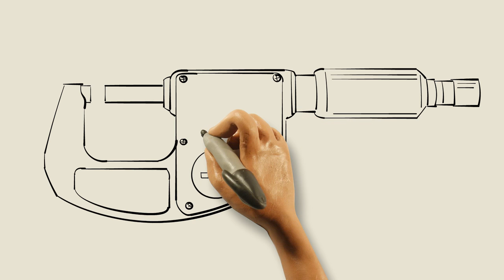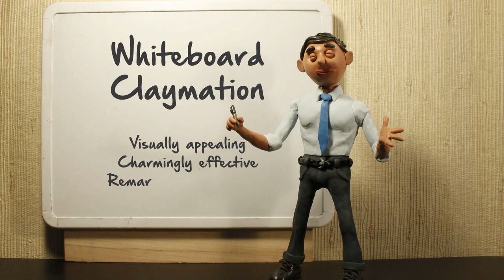Whiteboard Claymation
Visually appealing, charmingly effective and remarkably affordable.